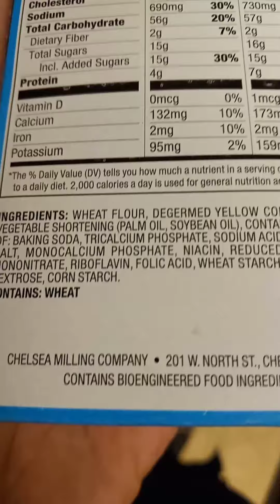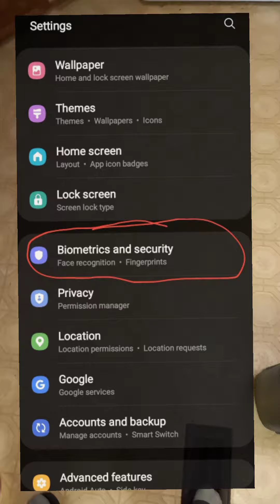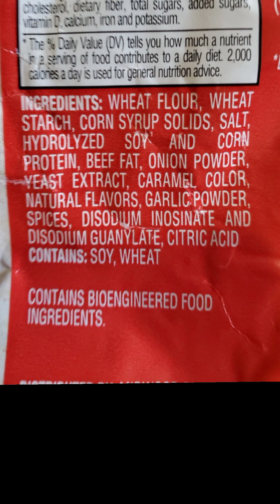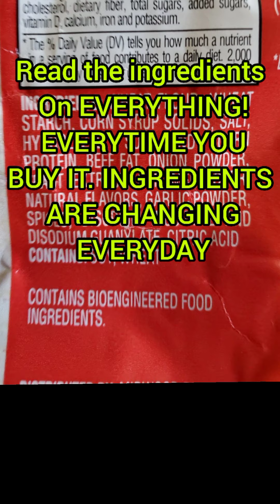Bio engineered food ingredient/ Food ingredients changing overnight